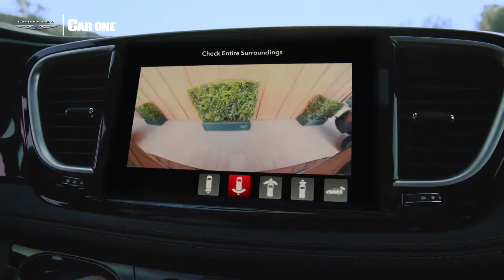Pacífica 2022 | Cámara de 360° | Conoce más aquí | Rudy | Car One Stellantis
Stellantis Santa Lucía
Stellantis Cumbres
Stellantis Contry
Stellantis Linares
📍 Libramiento Gustavo Díaz Ordaz 2101 Nte., Col. Infonavit Rodríguez Gómez, Linares, N.L.